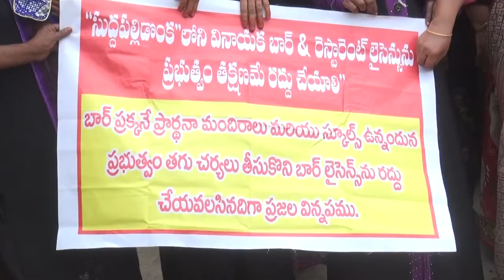syc news 19-07-2017